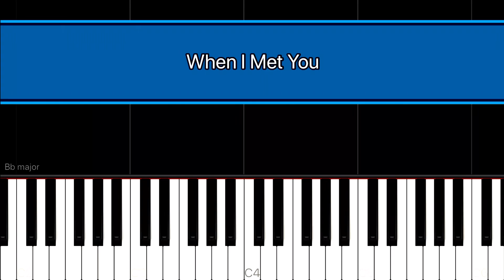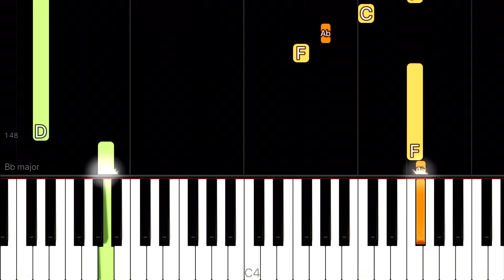When I Met You - APO Hiking Society | Easy Slow Piano Tutorial